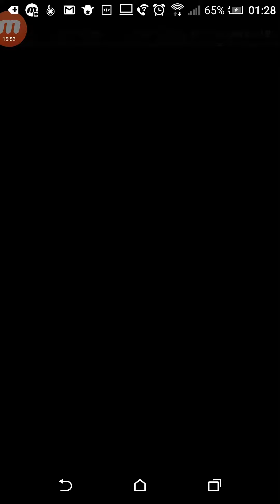Puzzle & Dragons | Hera +297 Descended | Kirin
Well I guess she's still good. I'm just bad.